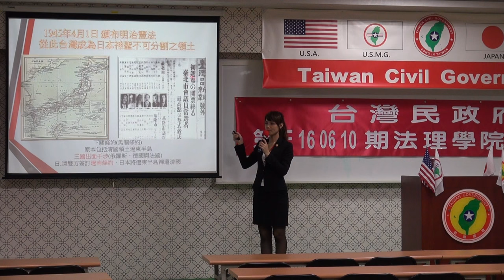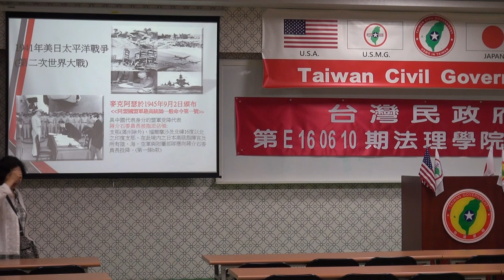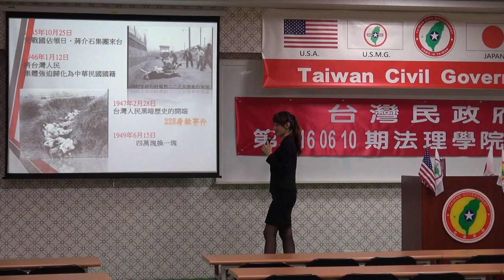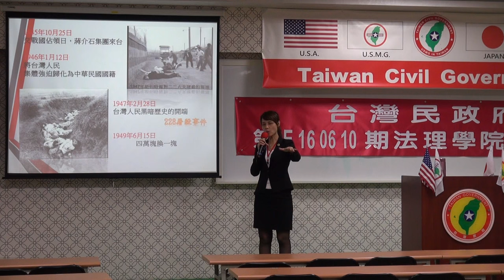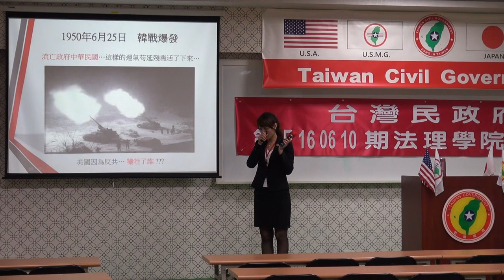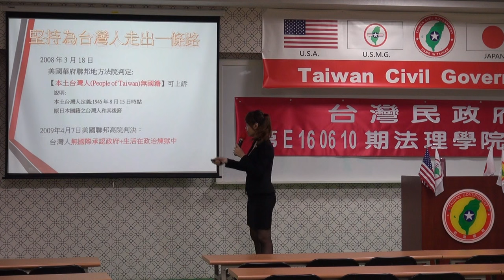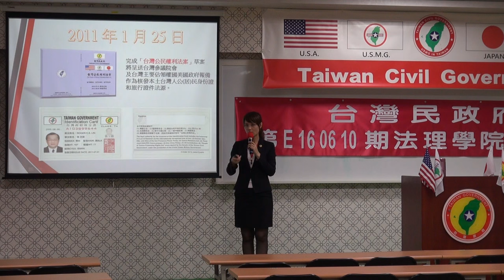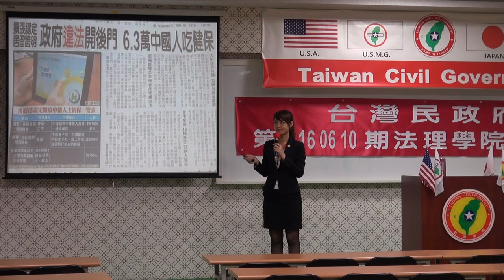160611-6b-歷史的軌跡-楊庭軒-台灣民政府第E160610期法理學院初級班